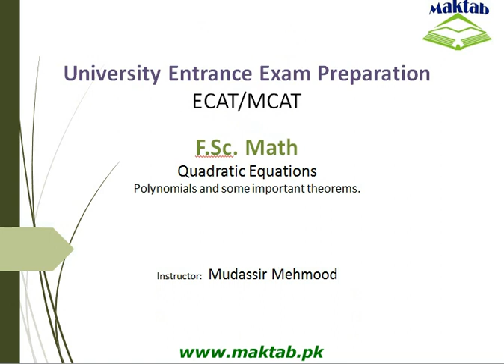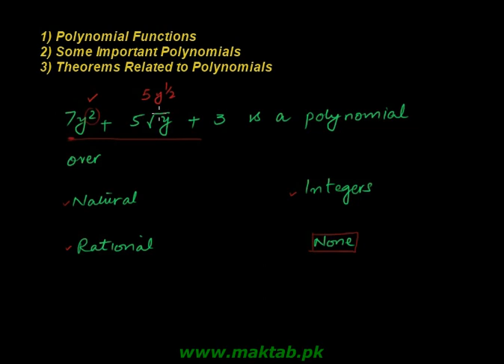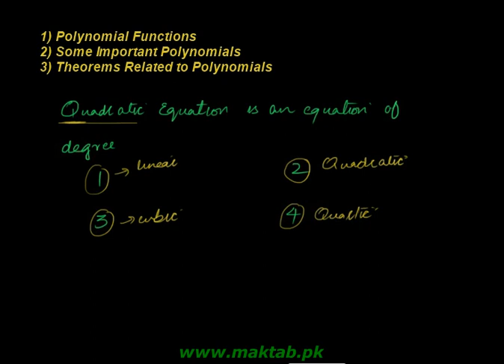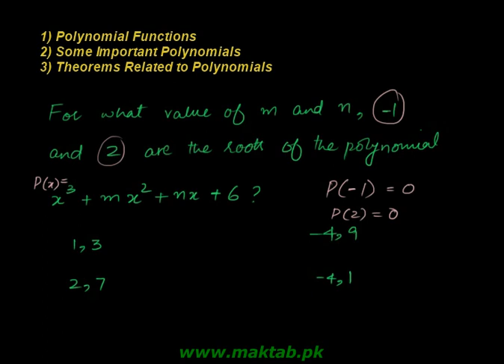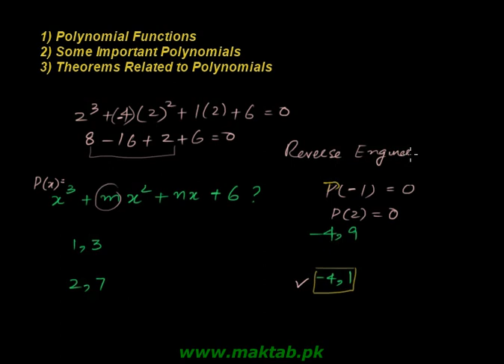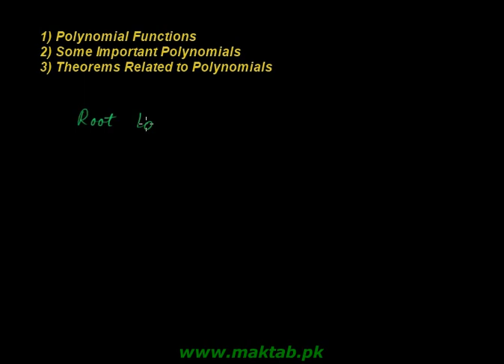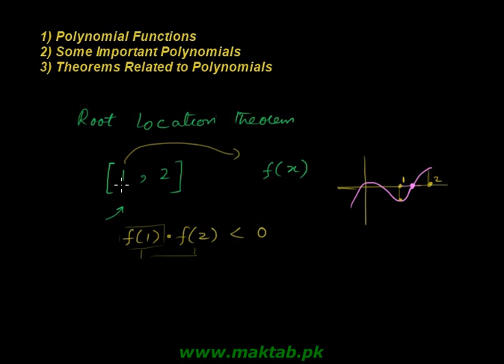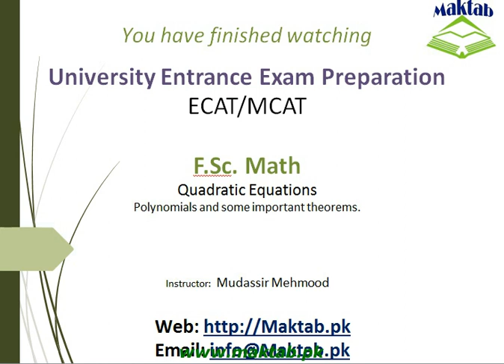Exam prep – F.Sc. Math LEC 1- Quadratic Equations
This video lecture covers:  Quadratic Equations. It further discusses polynomial functions, types of polynomials and theorem related to polynomials.This video lecture facilitates preparation of F.Sc. Math for Engineering Entry Test (ECAT) and for exam preparation. Find more e-learning material and educational video lectures in Urdu at maktab.pk. These videos are free to use for promotional and commercial purpose by keeping the credits to Maktab.